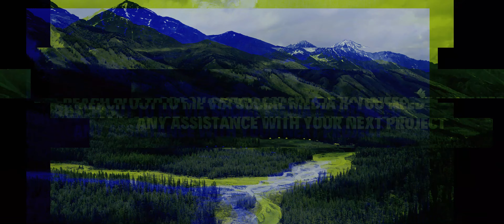#378 Dassault Aviation, a French aerospace company in military and business aviation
Dassault Aviation is indeed a prominent French aerospace company renowned for its expertise in military and business aviation. The company has a rich history and has been a key player in the global aerospace industry for many decades. Here are some key points about Dassault Aviation:

Founding and History: Dassault Aviation was founded in 1929 by Marcel Bloch, who later changed his name to Marcel Dassault. The company has a long and storied history of innovation in aviation.

Military Aircraft: Dassault is well-known for its military aircraft, particularly its fighter jets. Some of the most famous aircraft produced by Dassault include the Mirage series, which has been used by various countries' air forces.

Business Aviation: Dassault is also a significant player in the business aviation sector. The company produces a line of business jets under the Falcon brand. These business jets are known for their performance, luxury, and cutting-edge technology.

Innovations: Dassault has a strong reputation for innovation and has been responsible for many advancements in aerospace technology. Their aircraft often incorporate advanced materials, avionics, and design principles.

Global Presence: Dassault Aviation has a global presence, with production facilities and offices around the world. The company exports its aircraft to various countries and has a strong international customer base.

Rafale Fighter Jet: One of Dassault's most well-known and successful military aircraft is the Rafale, a multirole fighter jet. The Rafale has been adopted by the French military and is also used by several other countries.

Collaborations: Dassault has collaborated with various international partners on aerospace projects, including the Eurofighter Typhoon and the nEUROn, a European unmanned combat air vehicle (UCAV) program.

Corporate Structure: Dassault Aviation is part of the Dassault Group, which is involved in various industries, including aviation, software, and technology.

Dassault Aviation's expertise in both military and business aviation has made it a key player in the aerospace industry, and the company continues to develop and produce advanced aircraft for a global customer base.